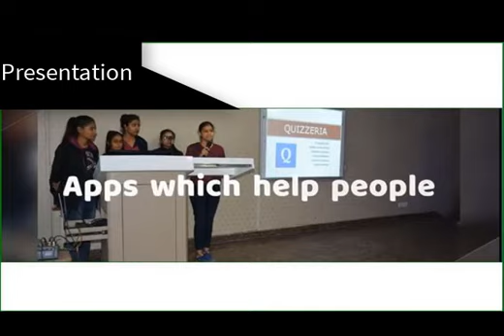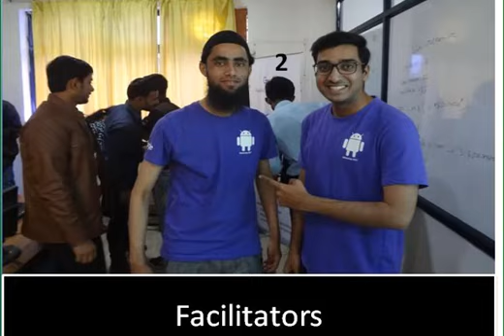Success Story Mohammed Ramzan | Facilitator Applied CS with Android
Success Story Mohammed Ramzan | Facilitator Applied CS with Android. I Served for one year to Google as facilitator from my college. I completed 3 workshops each of which was of 7 full days, in which I trained students for making real life applications in Android Studio with implementation of Data Structures. The whole code sprint for the workshops was guided by Google itself.